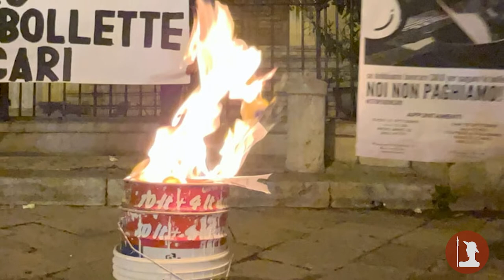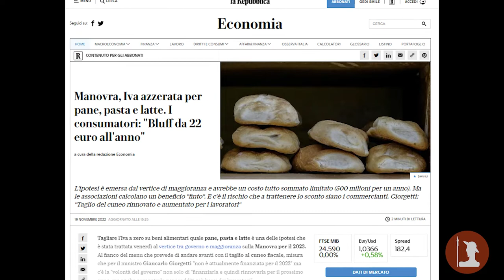CDC POLIS - Anteprima Episodio 5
Incastrata dagli importanti impegni internazionali delle ultime settimane, Giorgia Meloni ha avuto poco tempo per difendersi dalla sua insidiosa squadra di governo; sono bastati infatti solo due giorni lontana da Palazzo Chigi, per dare la possibilità a Salvini di creare un incidente diplomatico con la Francia sulla questione migranti. Così, mentre lei dibatteva con Biden, Modi, Macron e Xi Jinping di riformare la produzione e la distribuzione del cibo nel mondo, di introdurre valute digitali programmabili e di introdurre passaporti digitali internazionali per i vaccini, qui in Italia il mainstream ci ha bombardato con la violazione dei diritti umani tipica di un governo di destra che rischia di isolarsi in Europa.

Nel frattempo, nel mondo reale, la vita costa sempre più cara come dimostra lo studio condotto sui dati Istat dell’Unione Nazionale Consumatori. Migliaia le persone scese in piazza negli ultimi giorni, a vario titolo, per protestare contro il governo di centrodestra, che però in economia ha le mani legate e ben strette alla precedente gestione europeista di Draghi. La Presidente di Fratelli d'Italia proprio in questi giorni ha convocato il quinto Consiglio dei Ministri per discutere di un mix di aiuti per superare senza troppi intoppi il 2022 e affacciarsi alla primavera ancora interi, mettendo in campo l’abbassamento dell'Iva su prodotti di prima necessità e per l’infanzia, la tregua fiscale, il bonus sociale e i crediti di imposta vantaggiosi per le Piccole e Medie Imprese, cercando di far quadrare i conti nella Legge di Bilancio del valore di circa 32 miliardi.

Il tutto mentre l’opposizione spaccata inizia a progettare il futuro; Italia Viva cambia Presidente e giura fedeltà al partenariato con Renzi, e più a sinistra Letta invoca un Congresso Costituente per un nuovo PD e riceve la candidatura di Bonaccini a futuro leader.

Piegati al volere del mercato e dell’agenda globalista, nel silenzio i tasselli continuano a incastrarsi e la prospettiva del domani è sempre più cupe, Governo Meloni o meno.